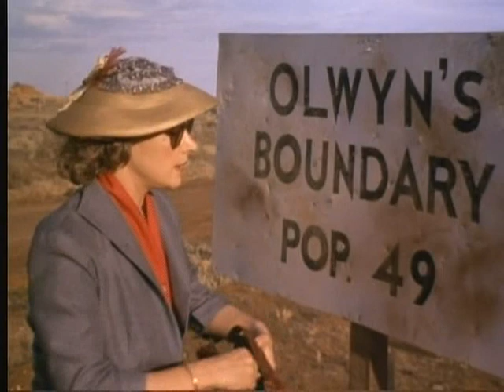Boundaries Of The Heart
The heat simmers on the dusty road as a horse float draws to a halt in front of the local pub. Andy (John Hargreaves) arrives in time for the Christmas / New Year week as he's done every year since he was a young shearer.

Stella (Wendy Hughes) welcomes him warmly but her interest cools the next morning when her sharp tongue reminds him that she despises his dog like devotion. A young English schoolteacher finds himself stranded when his car breaks down. Stella helps him recover from sunstroke and seduces him with help from the towns mechanic who takes two days to make simple repairs.

Andy is jealous and humiliated as he realizes that Stella has used him for years playing his attentions off against any man who takes her fancy. Her activities have always been the talk of the small town and Andy is sick of defending her against the gossips. He decides to sell his horses and truck and leave for Sydney.

Billy, Stella's father feels sorry for Andy who angrily shrugs off his attempts at friendship. He blames Billy for his failure to win Stella's love. The father has never encouraged his daughter to make anything of herself -- the two have a destructive bond.

A local farmer's wife drives June Thompson to town. She is waiting for the departure of the train, which is scheduled to leave in two days. While a guest at the hotel, she flirts with Billy who falls in love with her and asks her to marry him. She and Stella clash bitterly and Stella threatens to tell her father why June had to leave her job as a nanny on the Sorrenson farm.

Billy already knows the rumors and is determined that nothing will interfere with his marriage plans. Stella is humiliated the English teacher leaves town without saying goodbye. She begs Andy to take her to Sydney with him, but he refuses.

Faced with a bleak and lonely future, Stella makes a decision that will change her life.